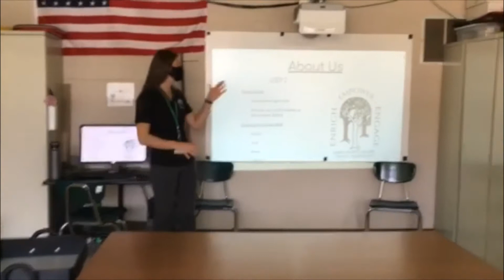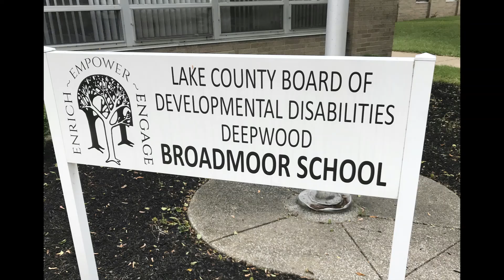Virtual Open House Broadmoor LEEP II - Ms. Nicole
Enjoy this welcome message from Broadmoor's LEEP teacher Ms. Nicole and her team to learn more about our LEEP II class. We hope you enjoy this virtual open house to kick off our 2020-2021 Broadmoor School year!